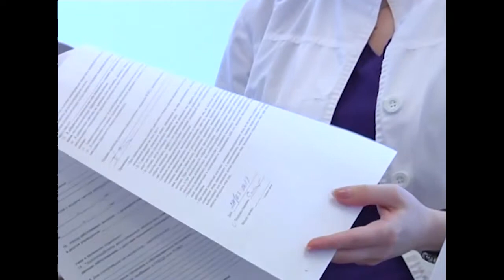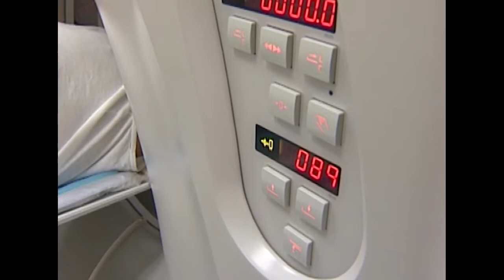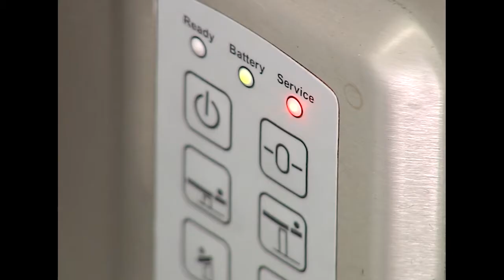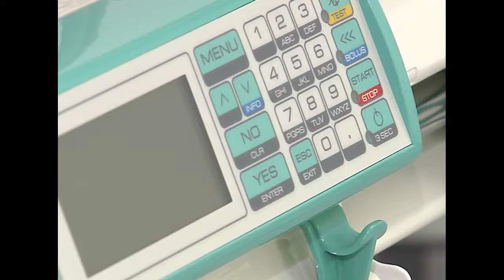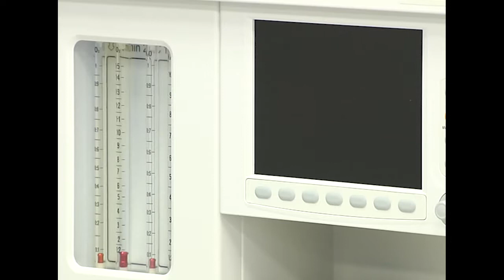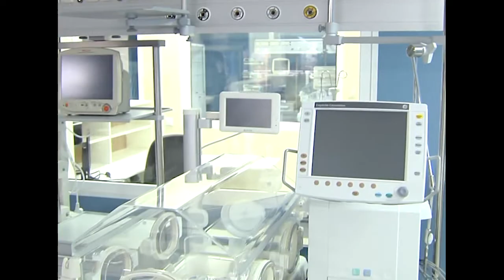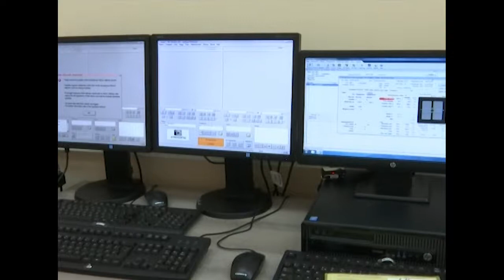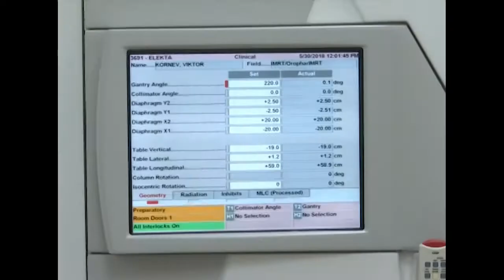Программа "В курсе. Развитие здравоохранения в Сочи и Краснодарском крае.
Развитие здравоохранения - одно из 12 приоритетных направлений, согласно майских указов Президента. В следующем году на ремонт и приобретение оборудования для районных медучреждений  Краснодарского края планируют потратить полтора миллиарда рублей.